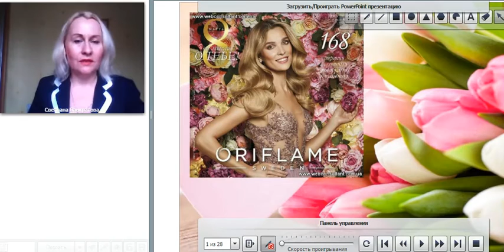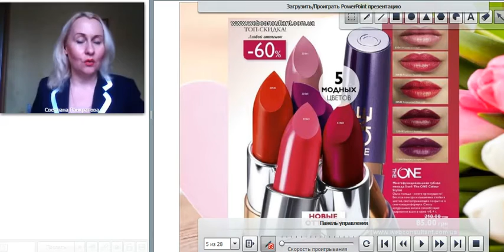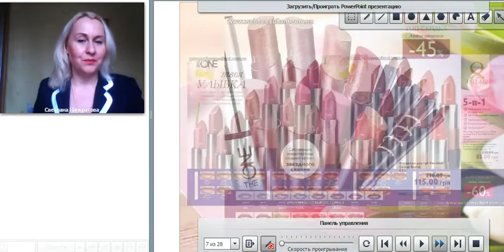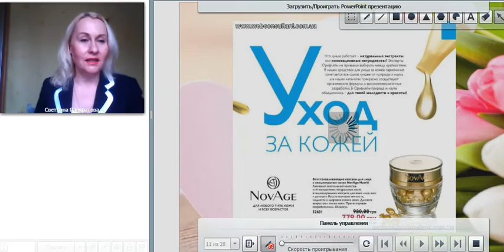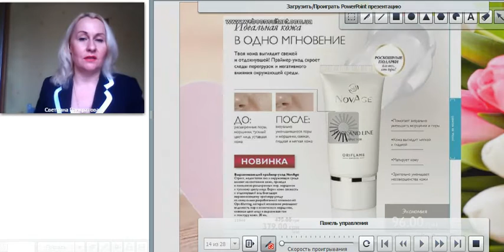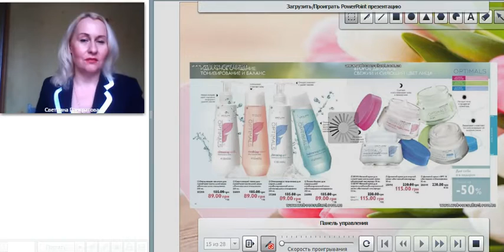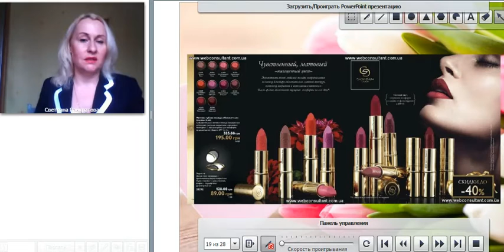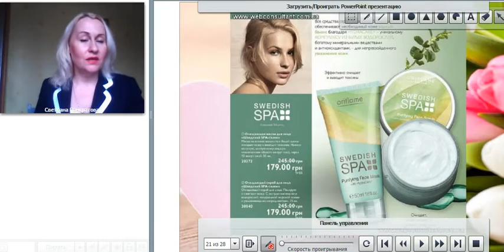Мои рекомендации по каталогу № 3 oriflame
В этом видео вы легко сможете подобрать для себя и родных подарок к 8 марта по каталогу Орифлейм.  Описание новинок и рекомендации. Присоединяйтесь ко мне в команду